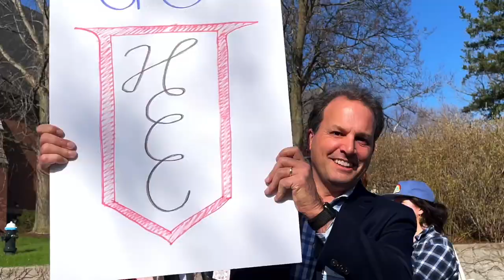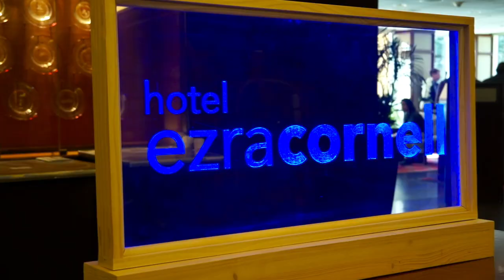HEC 97: Conference Recap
The 97th Annual Hotel Ezra Cornell has come to a close. See this video to watch some of our best moments and celebrate with us!